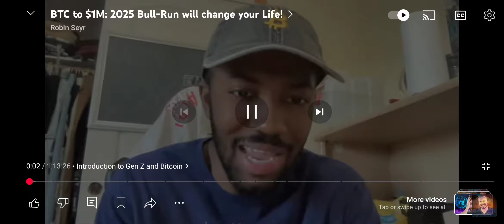🚀 0.01 BTC = Retirement? Get Ready with BitHarvest!💥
🌟 Discover the Innovative Power of BitHarvest: BTH Token Leading a New Era of Bitcoin Mining! 🌟

✨ The BTH token is the core of the BitHarvest ecosystem, driving efficiency and sustainability in Bitcoin mining. With a total supply of 21 million, it is distributed fairly and transparently. Each activation of BitBooster requires burning $100 worth of BTH, promoting a healthy token economy.

🚀 BTH not only enhances mining efficiency but also plays a key role in smart contracts and DApps. Each activation and burning of BTH is a testament to trust in BitHarvest and an investment in the future.

🎥 Want to learn more about the innovative power of the BTH token and BitBooster? Click the video to discover how we are leading a new era of Bitcoin mining!

Click the video to learn more! BitHarvest BTHtoken Innovation 🌟